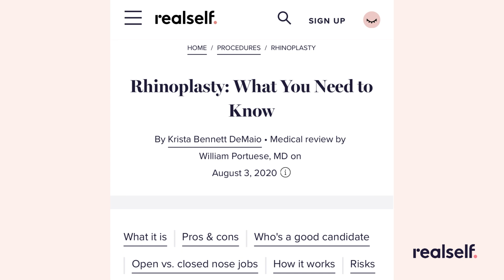How a Rhinoplasty Fixed My Nose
21-year-old Alexandra shares why she had a rhinoplasty three years after breaking her nose.

After her injury, Alexandra used RealSelf to connect with other women considering rhinoplasty and used the platform to share her own before and after photos.

Hear how RealSelf and our community helped make Alexandra’s modern beauty journey a confident one.